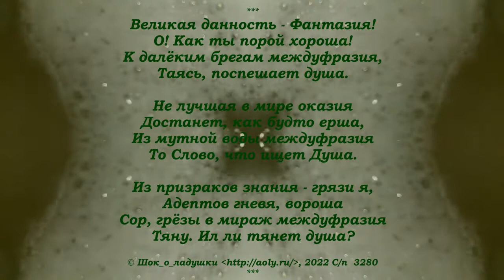Великая данность – Фантазия!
О! Как ты порой хороша!
К далёким брегам междуфразия,
Таясь, поспешает душа.

Не лучшая в мире оказия
Достанет, как будто ерша,
Из мутной воды междуфразия
То Слово, что ищет Душа.

Из призраков знания – грязи я,
Адептов гневя, вороша
Сор, грёзы в мираж междуфразия
Тяну. Ил ли тянет душа?